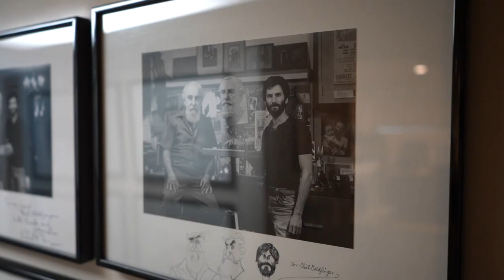Shop Talk: Eliot Goldfinger